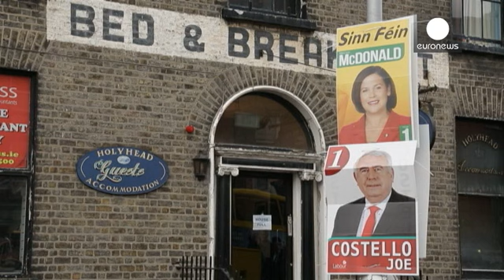Exit polls suggest Irish Republic is on course for a hung parliament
* Exit polls suggest Fine Gael has narrow lead
* Opposition party Fianna Fáil not far behind
* Support for Sinn Fein soars

  *the news*

Exit polls in the Republic of Ireland's general election suggest Fine Gael will continue as the largest party in the government.

However, the polls suggest the party will only have a narrow lead over its main rival, opposition party Fianna Fáil. The result, it is being said, is political stalemate and a hung parliament.